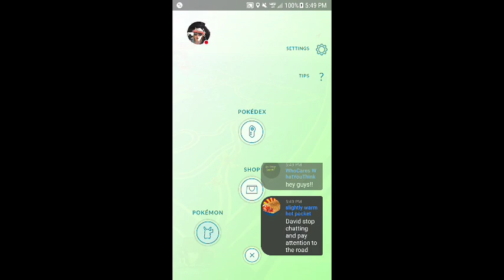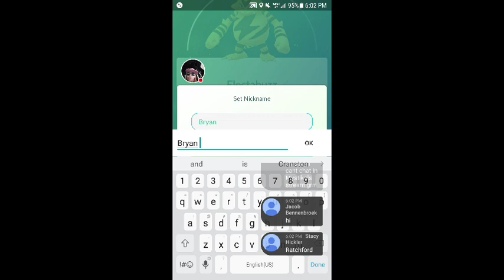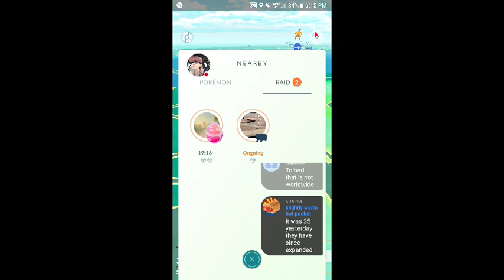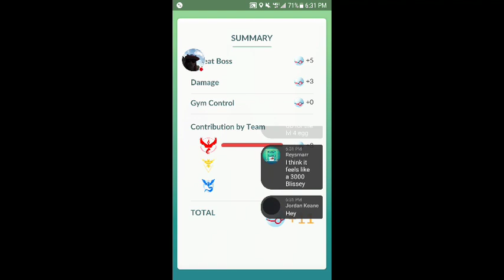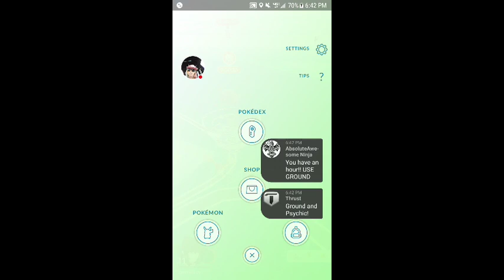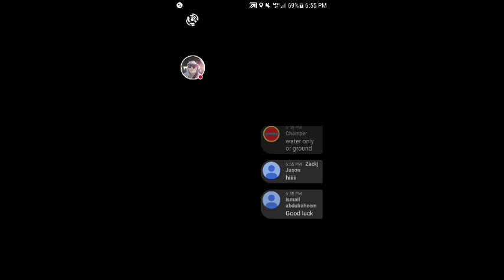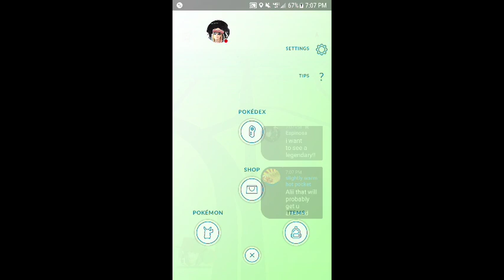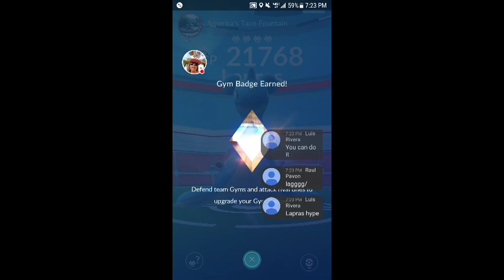Pokémon GO GYM RAIDS - 8 RAID EGGS!!! LiveStream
MAIL:
Sparkie Joy